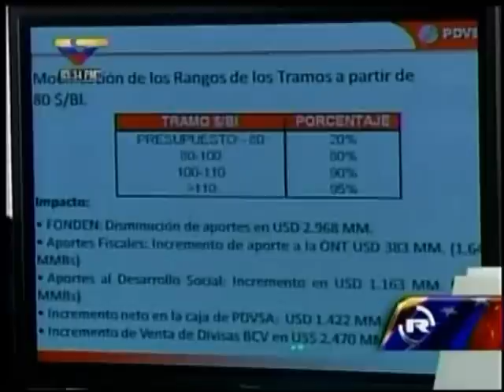Ramírez fondos para caja de Pdvsa